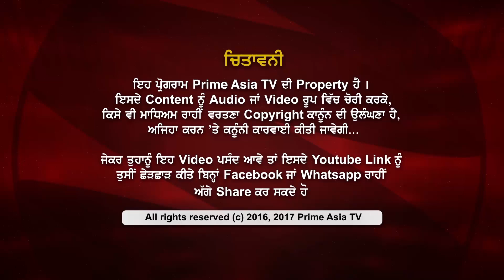Prime Time with Benipal_Deepa Bilaspuri Revealed Diljit's Secrets..!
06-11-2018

24 hours Local Punjabi Channel

SkyTV CH#743
Virgin Media CH#840
FreeviewCH#264